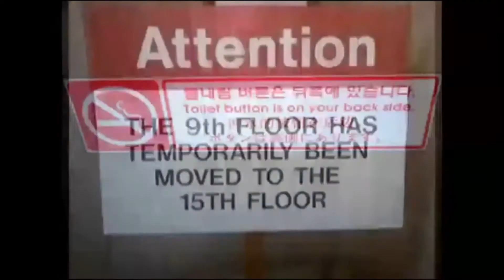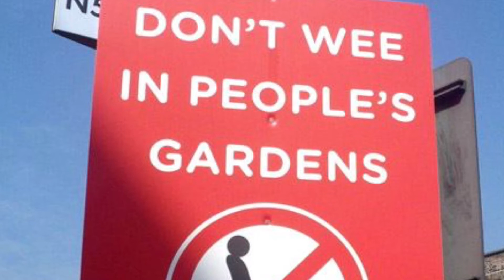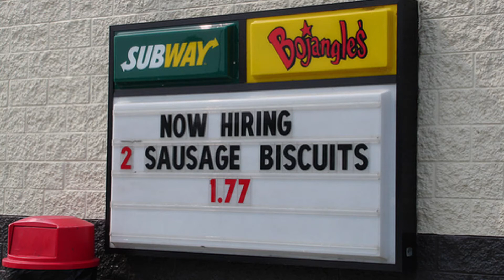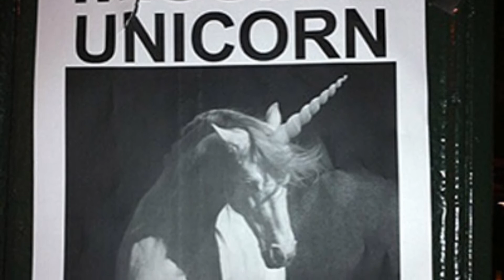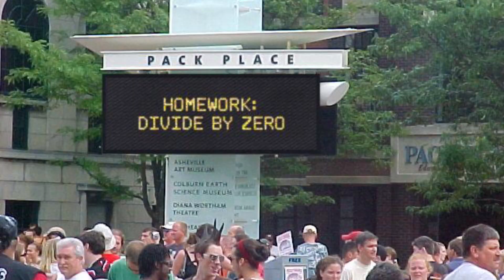Reading Funny Signs CXXXVIII